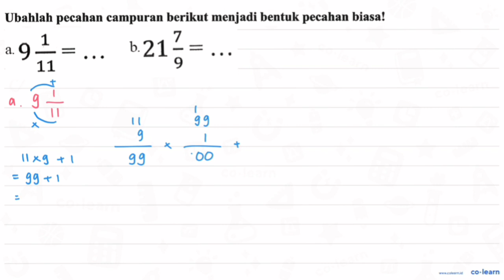Ubahlah pecahan campuran berikut menjadi bentuk pecahan biasa! a. 9 1/11 = ... b. 21 7/9 = ...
Ubahlah pecahan campuran berikut menjadi bentuk pecahan biasa!

Topik atau Materi: Pecahan Senilai - Pecahan - Aritmatika - Matematika Kelas 4 SD - K-13 Revisi

00:00 : Bedah Soal
01:00 : Konsep, rumus dan pengertian Pecahan Senilai
01:18 : Langkah penyelesaian soal
00:55 : Jawaban akhir
01:25 : Penutup